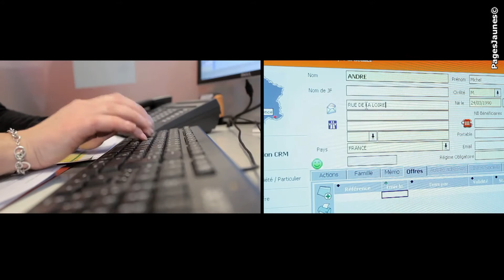Avenir Mutuelle est une complémentaire santé située à Paris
Avenir Mutuelle est une complémentaire santé, située au 43 rue d'Alésia à
Paris XiV. Proche de ses adhérents elle s'adresse aux particuliers et aux
entreprises aussi bien des PME que des grands groupes.